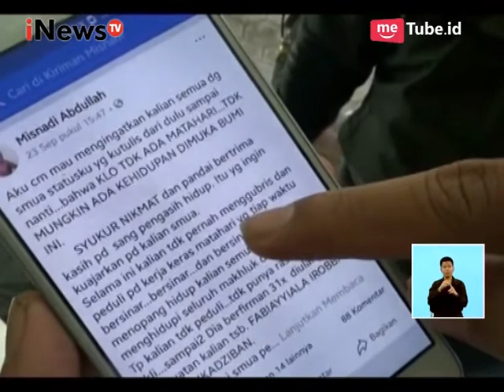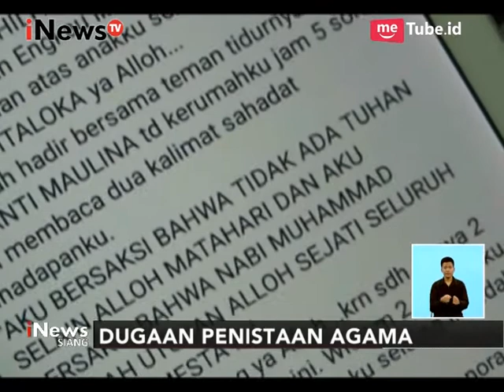Laporan Terkait Akun Facebook yang Menuhankan Matahari - iNews Siang 12/10